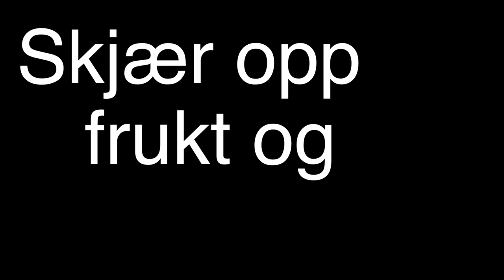Mat på idrettsarrangementer - Med Maria Thorisdottir